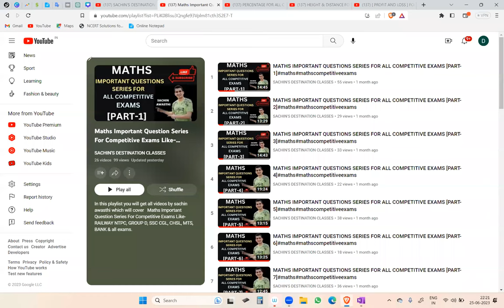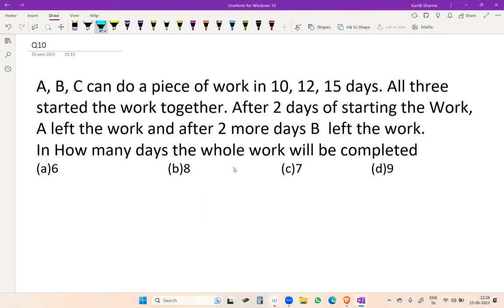MATHS IMP. QUESTIONS SERIES FOR ALL COMPETITIVE EXAMS[PART-27] II TIME & WORK [Part-1]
Maths Important Question Series For Competitive Exams Like-RAILWAY NTPC, GROUP D, SSC CGL, CHSL, MTS, BANK & all exams

Maths
Important Questions
Competitive Exams
Time & Work
Problem Solving
Exam Preparation
Practice Questions
Conceptual Understanding
Learning Math
Work Efficiency
Time Management